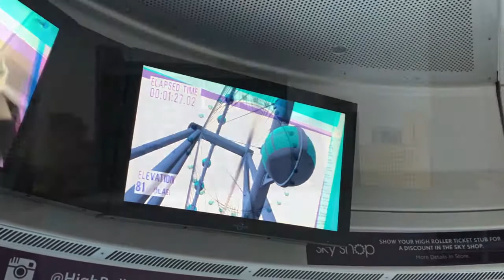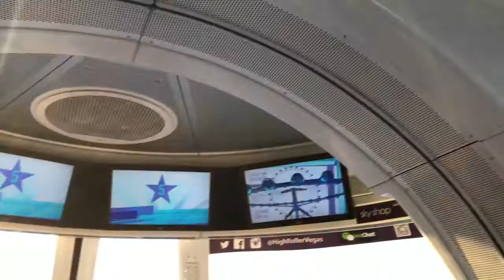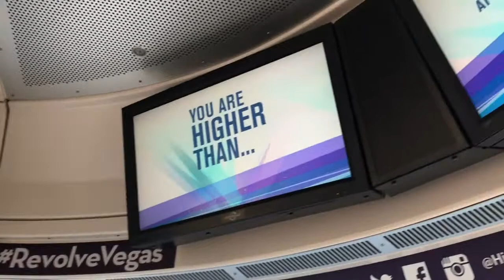LAS VEGAS VLOG | DAY 3 | LINQ WHEEL & OMNIA NIGHT OUT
Cinematic vlog of day 3 in Las Vegas. Luxor poolside, linq wheel, and night out at omnia!